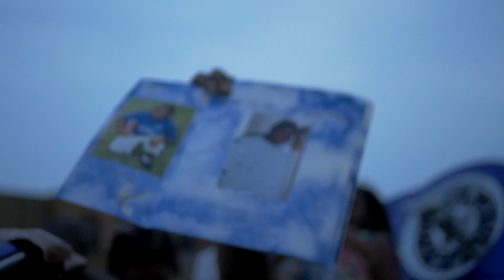King Pratt ft Village Kid Brent - Finesse Game